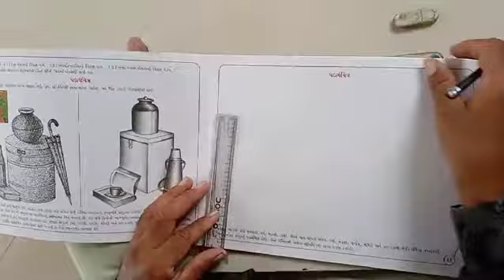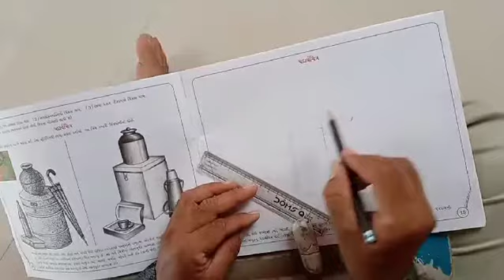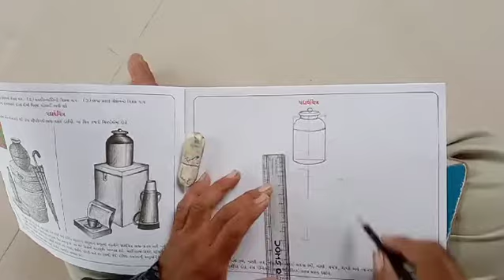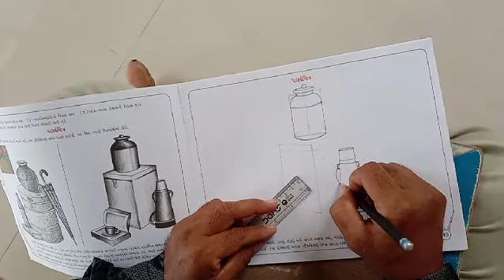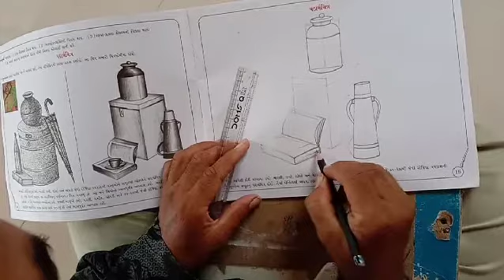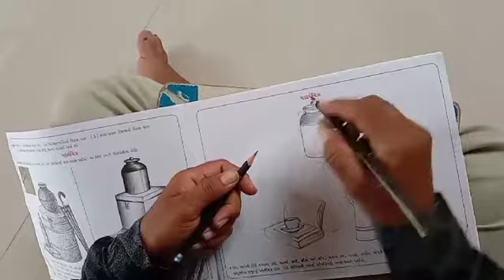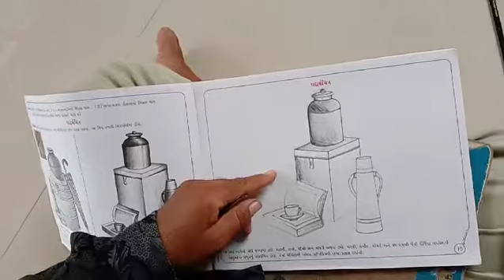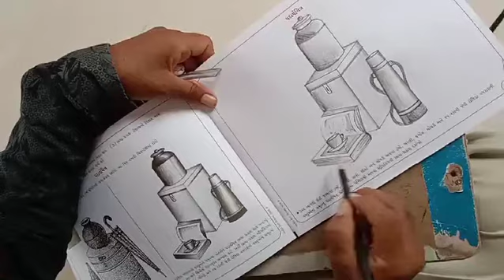STD:- 8 SUB:- DRAWING (VIPULSIR)